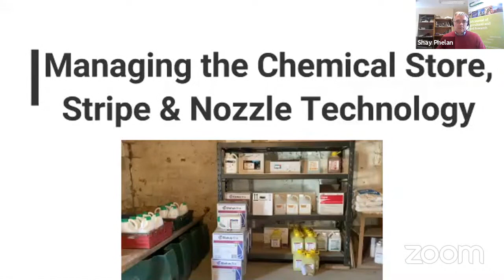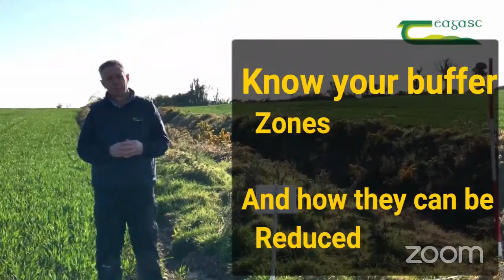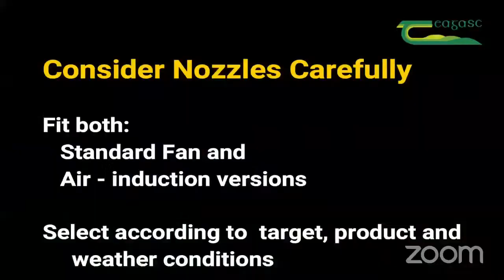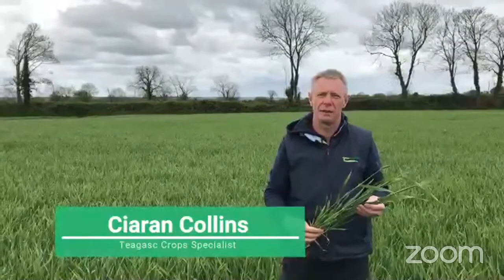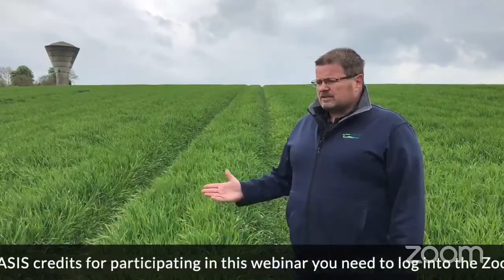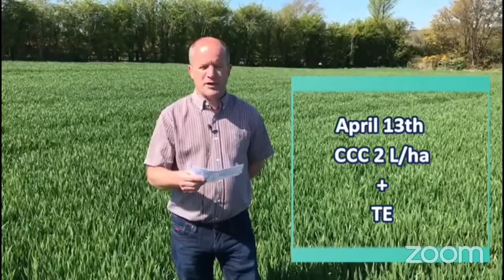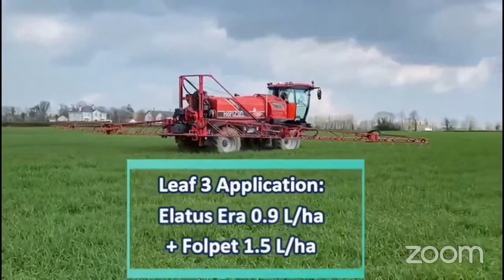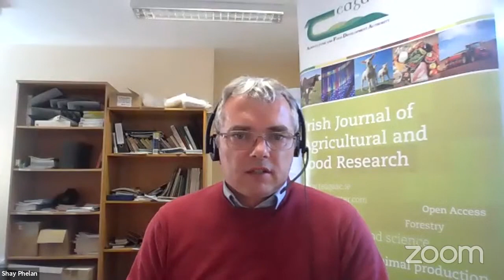Teagasc May Crop Agronomy Webinar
Teagasc researchers, specialists and advisors discuss strategies to controlling weeds, disease and pests on crops from around the country.

The webinar will look at cereals, beans, and beet and also look at how to get the best from the plant protection products used on your farm.

The topics on the webinar include:
Getting the best from Plant Protection Products
- Protecting the environment while spraying
- Nozzles and drift reduction
- Managing your chemical store
Crop Agronomy update
- Winter crops agronomy – crops across the country
Beet agronomy
- Coping with the loss of herbicides
Bean agronomy
- Achieving effective disease control
- Key agronomic decisions for the coming weeks
Spring barley agronomy

IASIS points are available for the webinar. (Zoom login necessary)